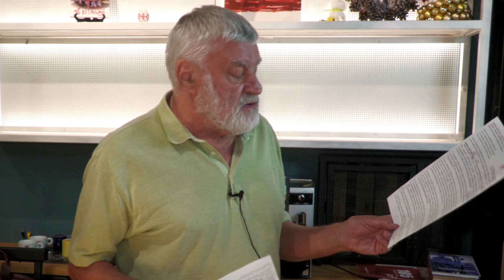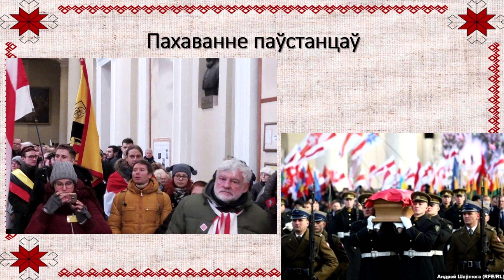НАПРОТИВ ПАМЯТНИКА КАЛИНОВСКОМУ СТОЯТ СТАЛИН И ЛЕНИН